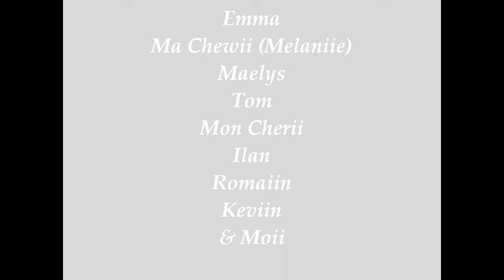Summer 2009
Auu Top ! =D